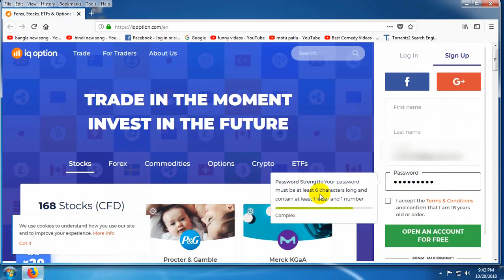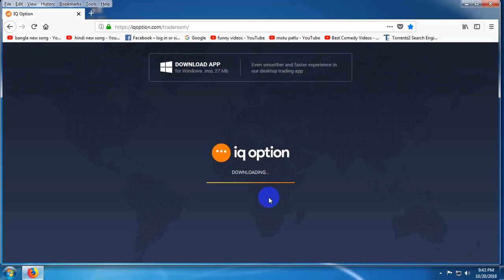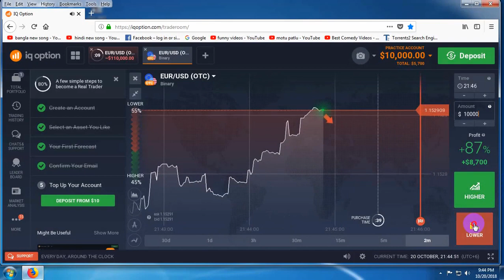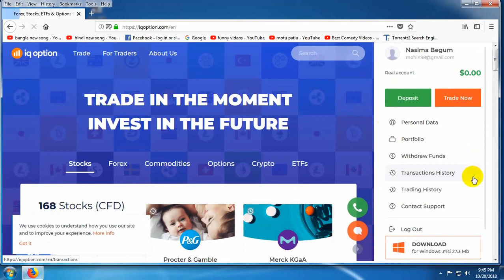How to Earn money with IQ Option Account and Start trading| IQ option best strategy 2020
There are so many brokers, so... why choose IQ Option? The answer is ... very simple!
IQ Option has 2 strengths:
1) Free Demo Account,
2) Minimum Initial Deposit,
IQ Option Demo Account Registration is quick and effortless:
To Open IQ Option Demo Account, just enter an email and a password, and you're done! Your IQ Option sign in, is ready!

From there ... you can start trading with: Forex, CFD, Crypto Currency and Binary Options.
How the IQ Option Demo Account works? How get the IQ Option Demo Account Free?
If you decide to register at IQ Option, you will have access to an IQ Option Demo Account for free.
If you choose to try a IQ Option Demo Account, you will receive 10000 dollars (virtual money) to operate, as much as you want.
IQ Option Real Account: The IQ Option's Minimum Deposit is really low, with only 10 dollars you can start trading in a IQ Option Real Account, with Minimum Transactions ... by 1 dollar.